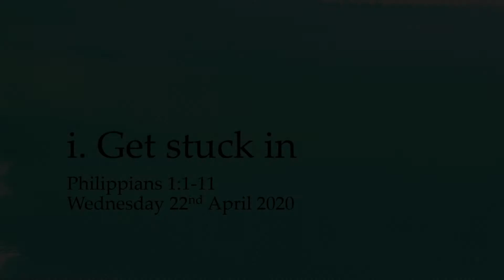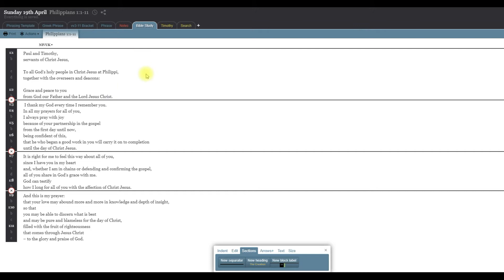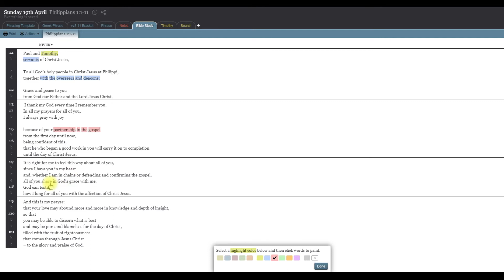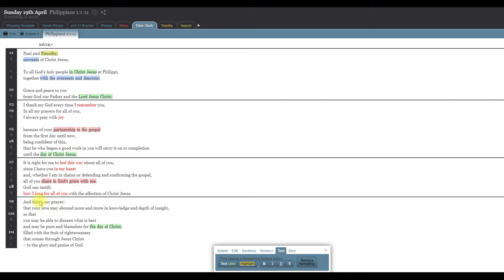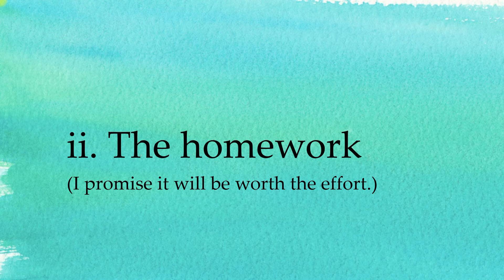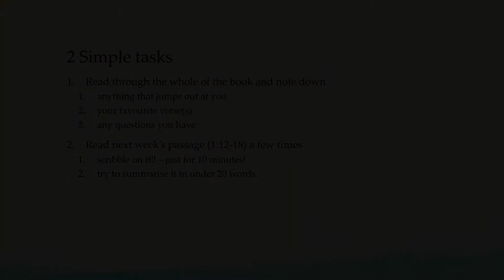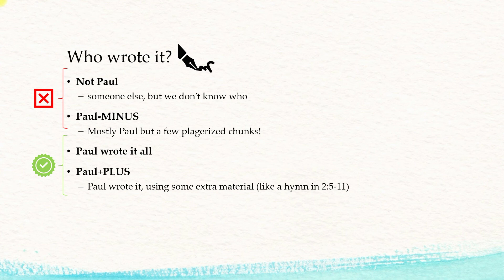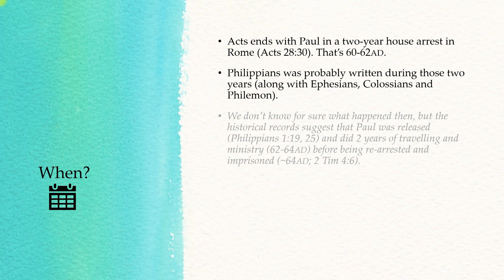Philippians 1:1-11 Bible Study (22nd April 2020)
On Sunday we thought about why Paul prays for knowledge and insight in Philippians 1v1-11. This study looks at a few other parts of the passage. It is in three parts:

Part 1 - Get stuck in (2:29).
Part 2 - Homework (14:39).
Part 3 - The Boring Bits (18:08).